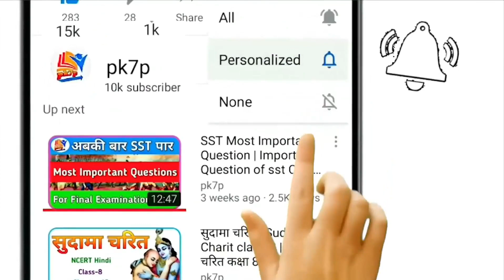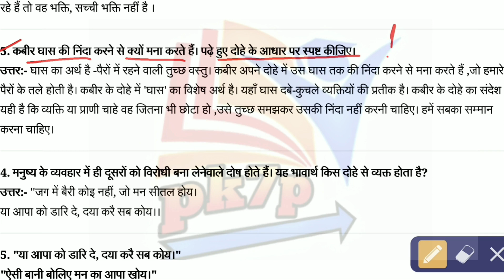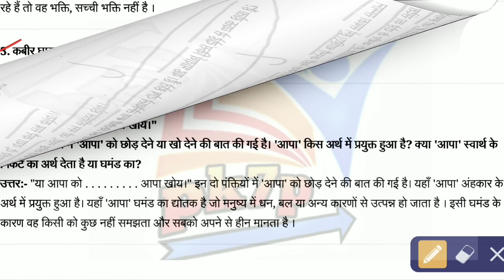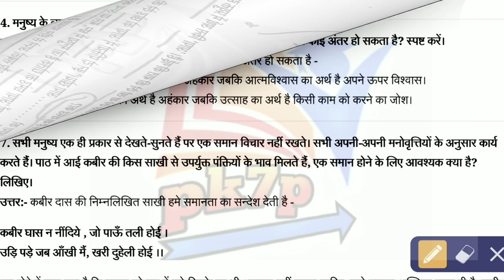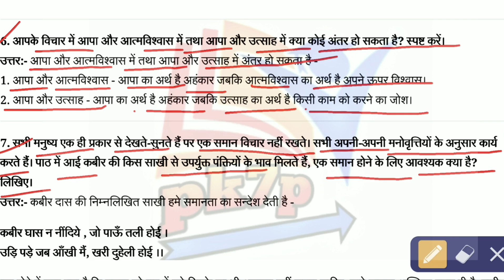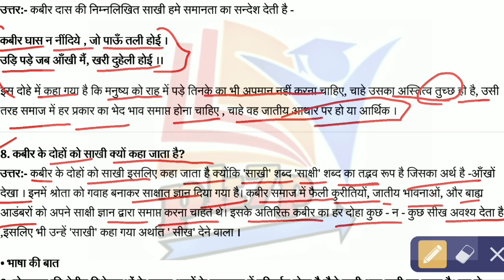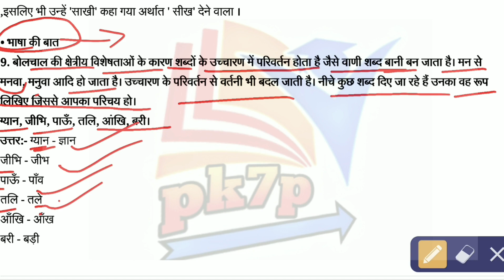Hindi Class 8 Chapter 9 Question Answer | कबीर की साखियाँ | Question Answer Of Kabir Ki Sakhiyan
Namaskar dosto main Pradeep swagat karta hu aap savi ka pk7p main... dosto aaj ki is video main aap logo ko ncert hindi class 8 chapter 9 ka question answer ko bahut hi assan tarah se bataya hu. ummid karta hu aaj ki video aap logo ko bahut hi pasand aane wali hai...